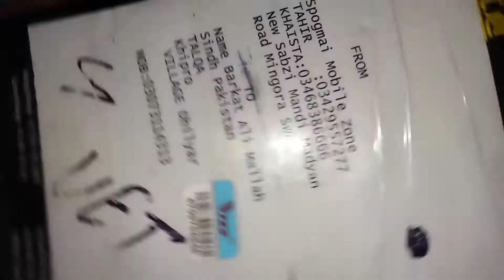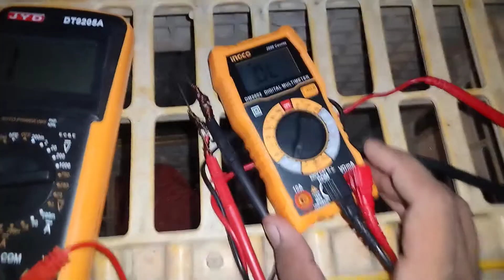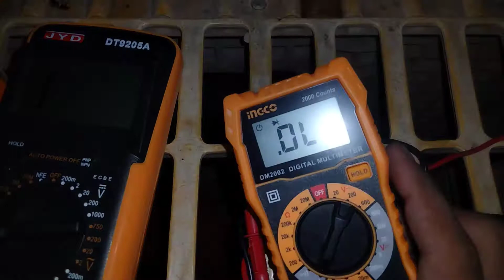Digital Multimeter Price | DT92205 And INC-CO DM2002 | Mobile Repair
Digital Multimeter Prices

Digital Multimeter How use